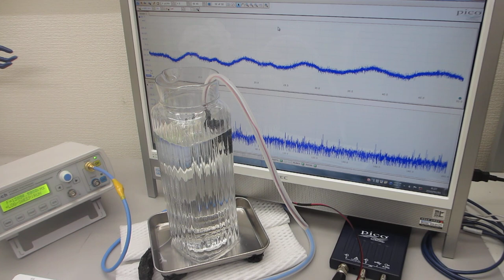メガヘルツの超音波発振制御プローブ（超音波システム研究所）